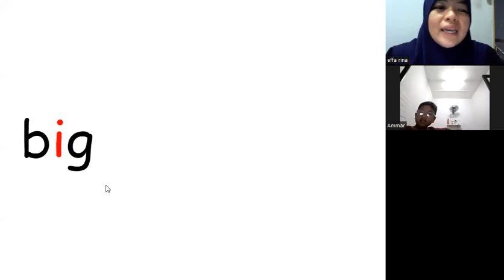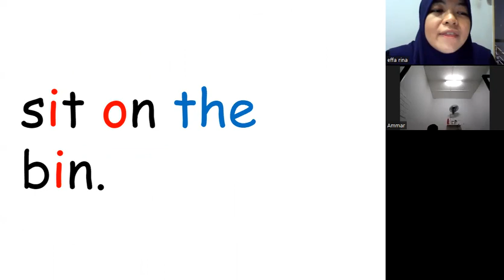KelasMembacaOnline.com - Ammar - WZ110 - 6y4m - Read Easy Beginner Level Book 4 - 14 sesi